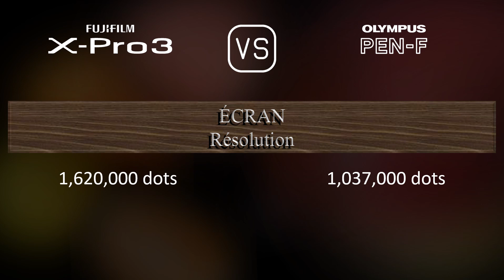Fujifilm X-Pro3 vs. Olympus PEN-F: Une Comparaison de Caractéristiques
Cette vidéo fournit un aperçu des fonctionnalités du Fujifilm X-Pro3 et du Olympus PEN-F dans une comparaison de caractéristiques (comparison of specifications).

00:25 LANCEMENT
00:33 BOÎTIER
00:40 CAPTEUR D'IMAGE
01:01 IMAGE
01:16 OPTIQUE ET MISE AU POINT
01:41 ÉCRAN
01:58 VISEUR
02:13 FONCTIONNALITÉS PHOTOGRAPHIQUES
03:06 FONCTIONNALITÉS VIDÉOGRAPHIQUES
03:20 STOCKAGE
03:24 CONNECTIVITÉ
03:49 CARACTÉRISTIQUES PHYSIQUES
04:07 AUTRES CARACTÉRISTIQUES